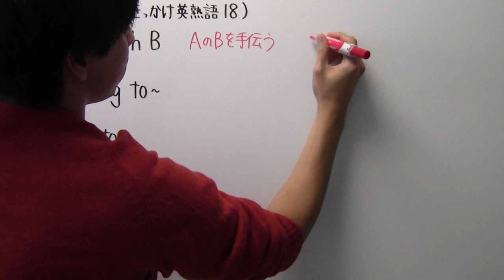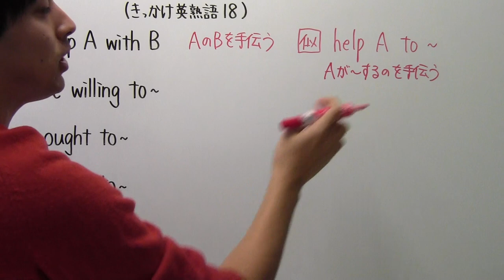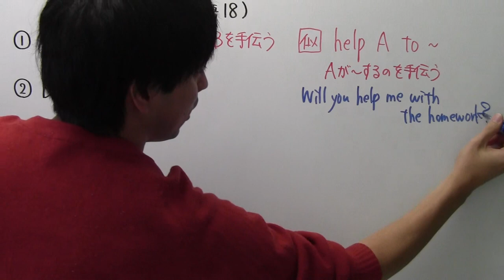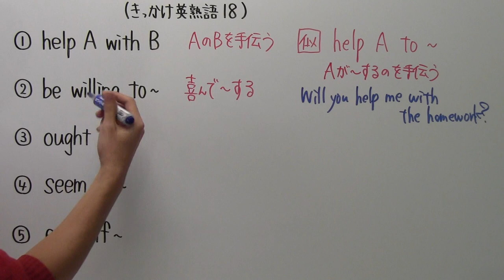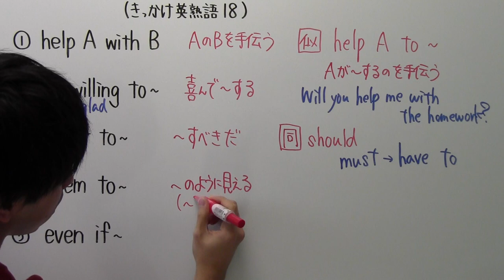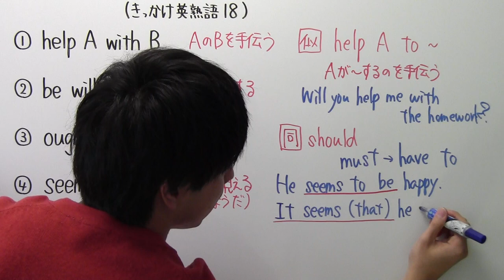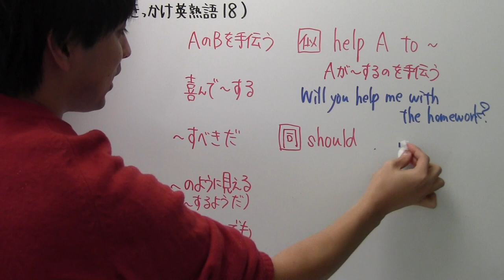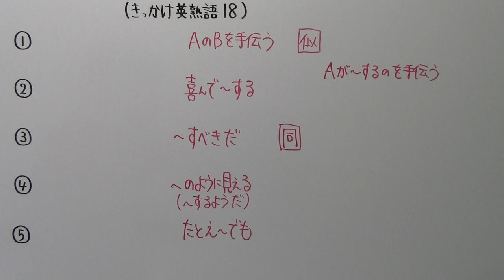【きっかけ英熟語－１８】